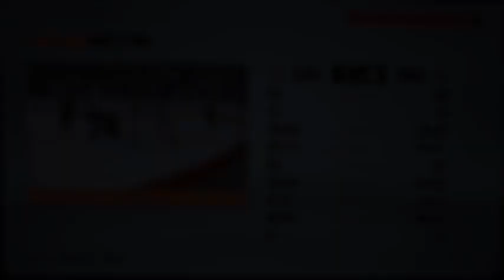Stanley Cup Playoffs Game 5 Round Two Avalanche vs Wilds